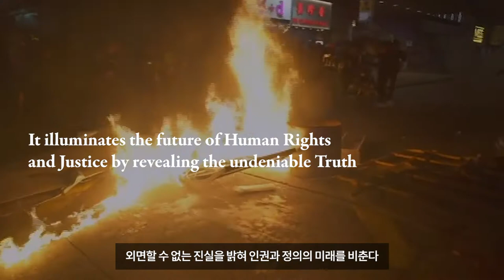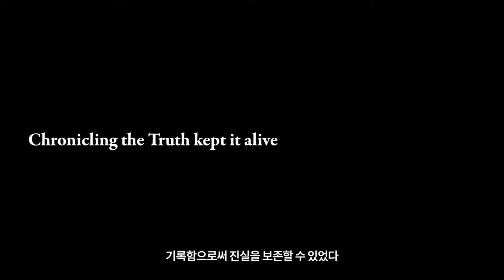Hinzpeter Awards Manifesto Film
On the 18th of May, 1980 , despite South Korean military’s violent
suppression of the Gwangju Democratization Movement,
Jürgen Hinzpeter infiltrated the city and recorded scenes of a massacre.

His footage brought the attention of the world to the devastation in Gwangju and had a lasting impact on the movement for democracy in South Korea.

There are now movements across the world to protect democracy and, like Hinzpeter, many video journalists are trying to capture the truth.

The Hinzpeter Awards are jointly organized by the May 18 Memorial Foundation and the Korea Video Journalist Association.
The Awards have been established to discover, and bring attention to, video journalists like Hinzpeter who demonstrate extraordinary journalistic spirit in their coverage of democratic movements around the world.

The Hinzpeter Awards aspire to recognize and honor video journalists who seek the truth, protect human rights and fight for justice as recorders of reality and chroniclers of history.